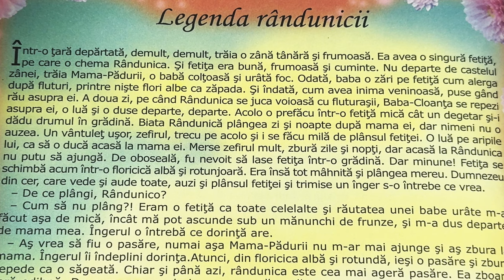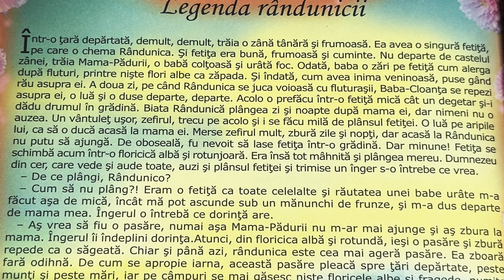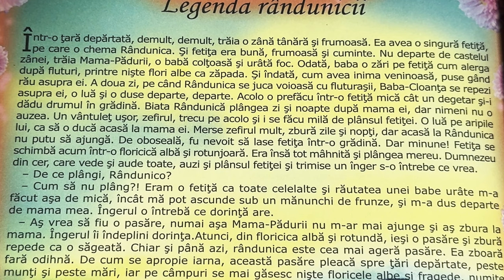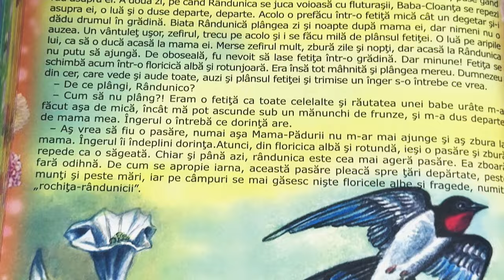Legenda rândunicii 🐤 Povești pentru copii în limba română | Povești scurte 4K (287/365)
Povești noi cu Legenda rândunicii pentru copii. Povești pentru copii în limba română. Povești scurte audio în 4K. Să citim o carte de poveste împreună. Basme și povești de lectura.

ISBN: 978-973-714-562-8